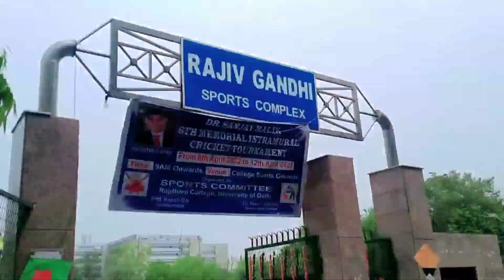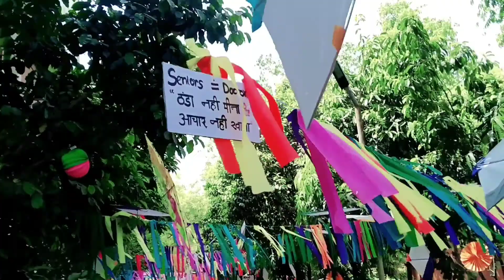Thunderstruck ⚡ 2022 - @rajdhani college | Full on masti | The Partner Vlog | Vlog 17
New video is out go and watch

Latest From Dirty fukrey channel :-
Previous video from Dirty fukrey channel:-
SOCIAL MEDIA HANDLE